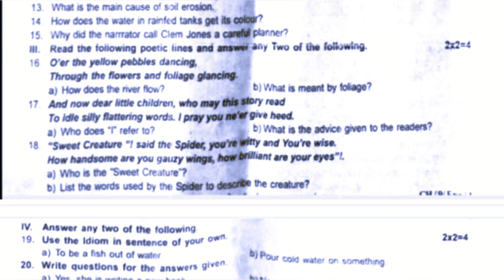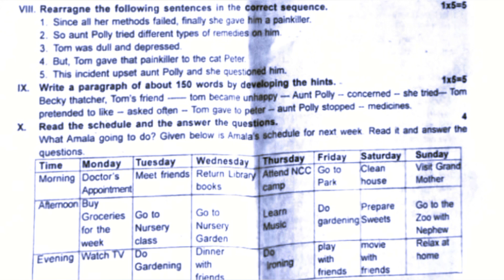9th english second mid term exam question paper 2023||Jks channel